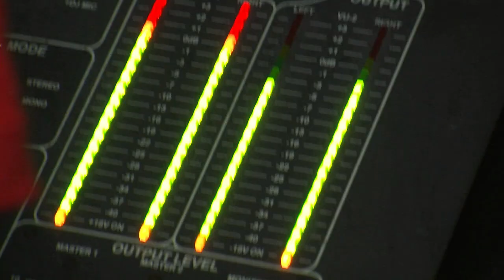LosLunesNoExisten: Trailer Reportaje Dj's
Trailer del reportaje de LosLunesNoExisten.com sobre Dj's con Aldo Linares, Amable, Dani Less, Homeboy, Eme Dj, Hard Candy Dj, IndieCalling y Graham Thunder